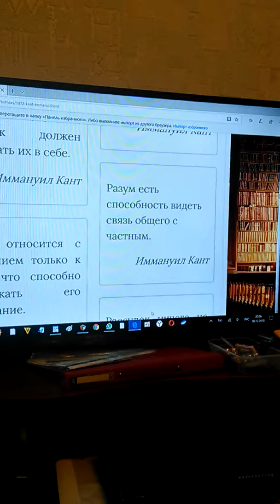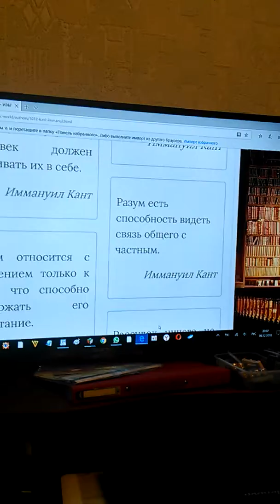Недавно полоскали имя Канта россияне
В связи в Калининграде названием аэродрома недавно полоскали имя Канта россияне.
Сущность выявило это полоскание всех поголовно россиян.
Неспособные Канта слов понять - Разум есть способность видеть связь общего и частного - пребывать они все обречены в невежества дурмане.
И лучше всего неспособность их понять, что глупость, в общем, - неспособность над основой мыслей всех своих трудиться,  показывает, крепко как их поголовно всех защемил невежества капкан.